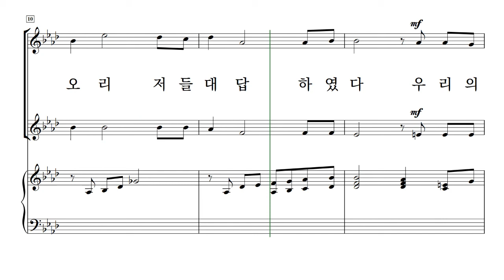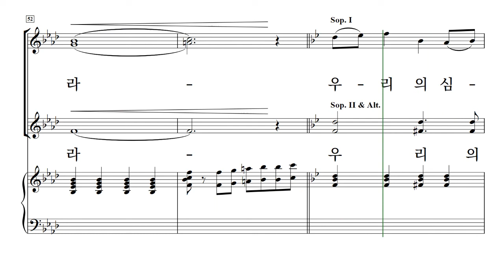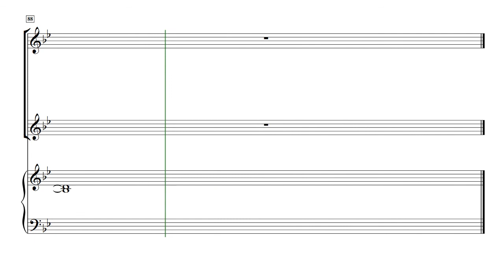[중앙아트] 여성찬양집 '사랑과 기쁨의 노래' 13. 십자가를 질 수 있나 - 소프라노 2